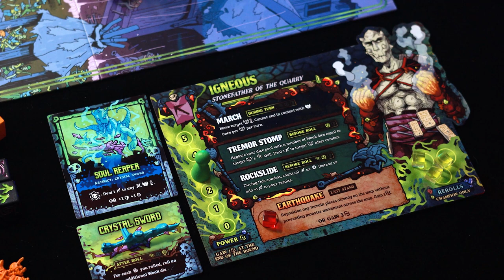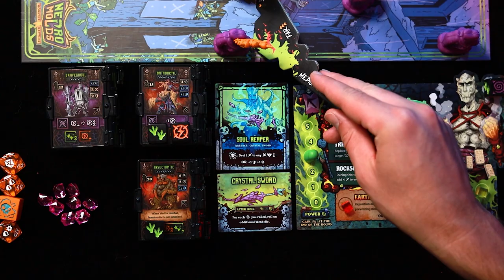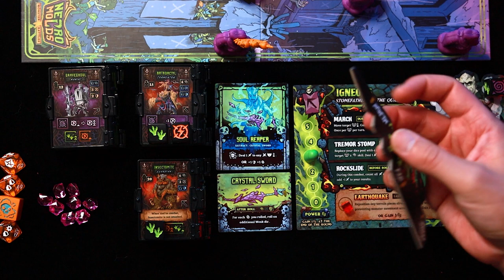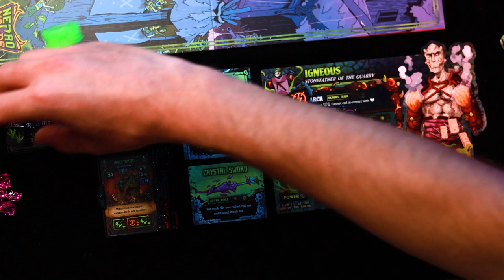Necromolds: Call to Arms Full Playthrough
Join Clint and Kenny, the designers behind the Necromolds: Call to Arms expansion, as they battle it out in this full prototype game playthrough!

00:00 – Intro
00:01:00 – Playerboard Overview
00:03:47 – Terrain Placement
00:05:06 – Army Placement and Assigning Champions
00:10:22 – Round 1
00:16:40 – Round 2
00:24:18 – First Combat!
00:29:00 – Round 3
01:06:19 – Round 4
01:22:34 – Final Combat!
01:26:33 – Post Battle Discussion
01:33:30 – Wrap Up